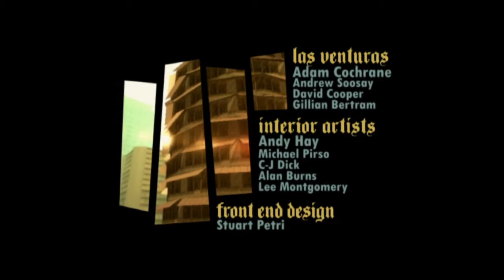Grand Theft Auto: San Andreas - Random Clip #2